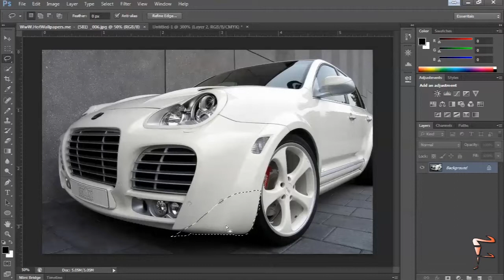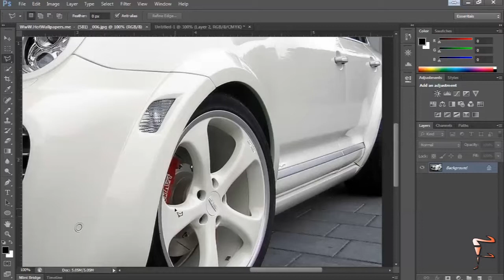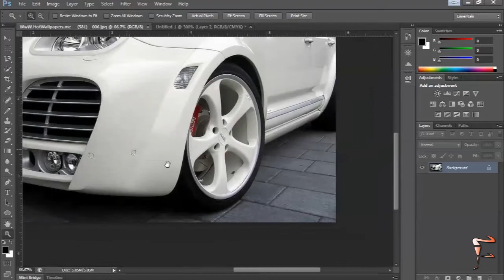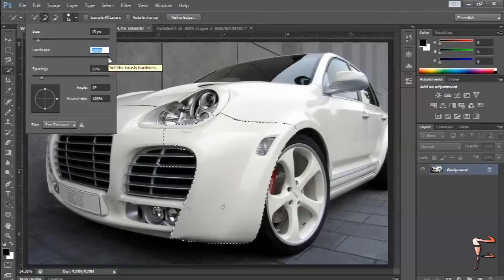Photoshop tutorijali za pocetnike - 9 freeform selekcija 3